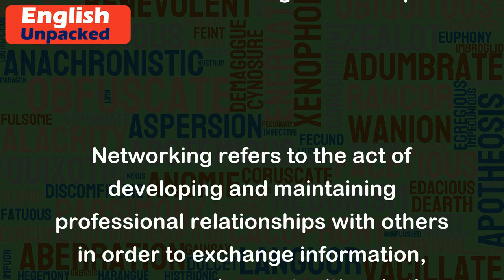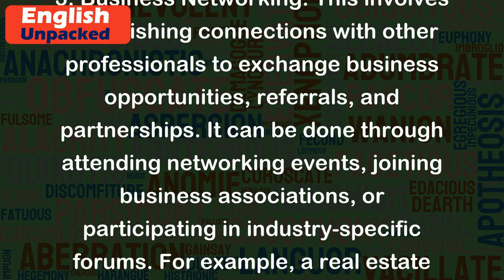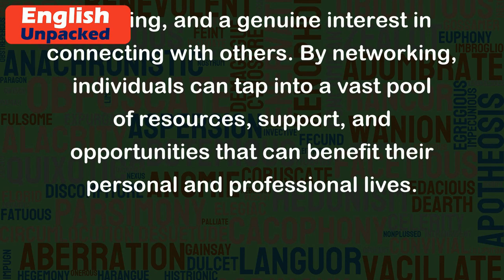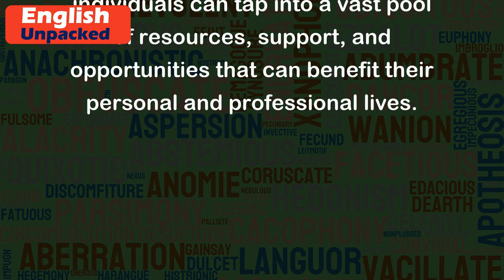Networking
Networking refers to the act of developing and maintaining professional relationships with others in order to exchange information, resources, and opportunities. In the context of the English language, networking can involve both verbal and written communication skills. It is an essential skill for career development, job searching, and building connections in various fields.
Here are a few examples to illustrate the meaning of networking:
1. Professional Networking: This refers to establishing connections with individuals in your industry or field of interest. It involves attending conferences, joining professional organizations, and reaching out to professionals through platforms like LinkedIn. For example, if you are an aspiring graphic designer, you might attend design conferences to network with other designers and potential employers.
2. Social Networking: This refers to building connections and maintaining relationships through social media platforms. It allows individuals to connect with friends, colleagues, and acquaintances, both personally and professionally. For instance, you might use platforms like Facebook or Instagram to network with old classmates or coworkers.
3. Business Networking: This involves establishing connections with other professionals to exchange business opportunities, referrals, and partnerships. It can be done through attending networking events, joining business associations, or participating in industry-specific forums. For example, a real estate agent might attend local business networking events to connect with potential clients or partners.
4. Informational Interviews: This is a form of networking where individuals reach out to professionals in their desired field to gather information and advice. It helps individuals gain insights into a particular industry or job role. For instance, a recent graduate interested in marketing might request an informational interview with a marketing manager to learn more about the field and potential career paths.
Overall, networking is about building and nurturing relationships with others in order to expand your professional network, exchange knowledge, and create opportunities for growth and success. It requires effective communication skills, active listening, and a genuine interest in connecting with others. By networking, individuals can tap into a vast pool of resources, support, and opportunities that can benefit their personal and professional lives.